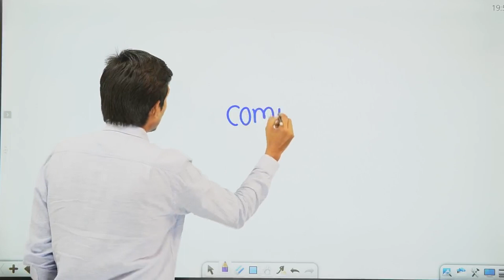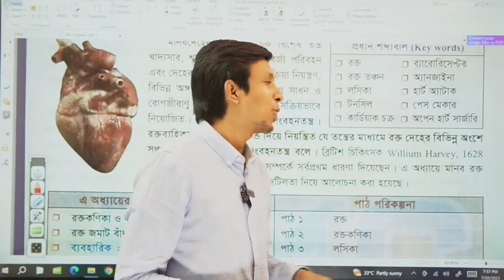চৌধুরী সাহেব আপনি বড়লোক হতে পারেন 🙂বাকিটা শোনার জন্য ভিডিওটি দেখো।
সাইকেল এ ENROLL করতে--

ডা.তোফায়েল আহমেদ

বিসিএস